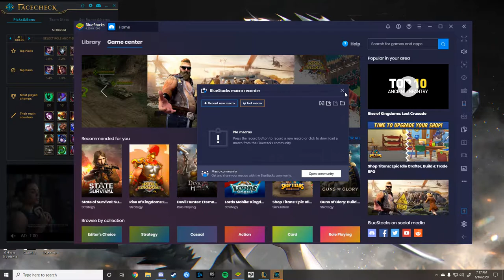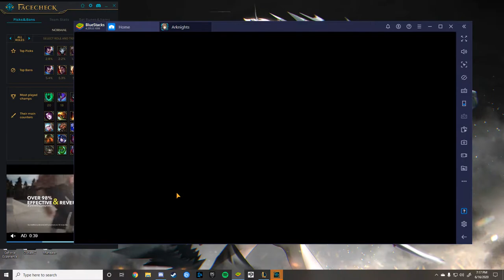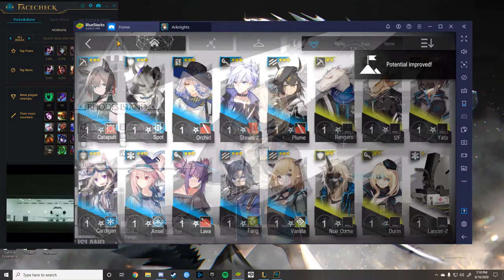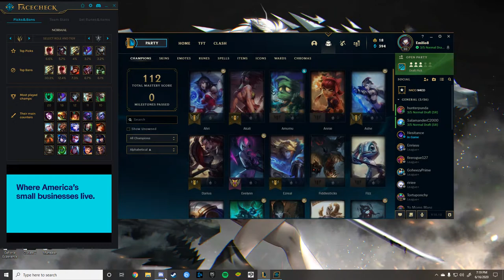Desktop | Shot with GeForce